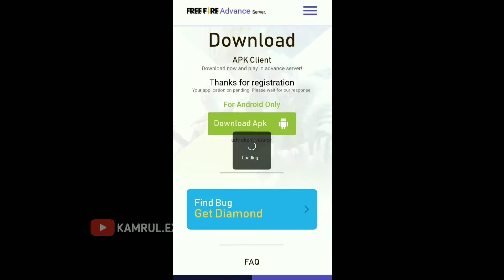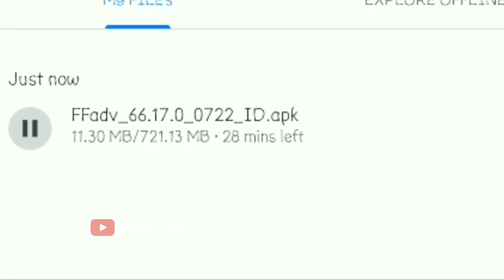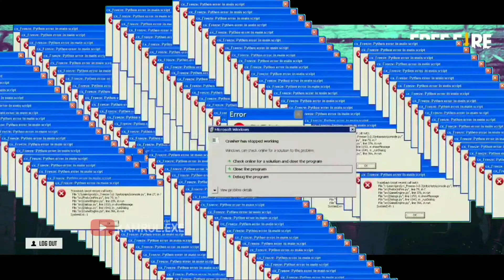Advance Server. Exe 😅| Free fire funny moments | garena free fire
Video 100% edited by me.

Editing tools :-
Kinemaster, pic's art, background eraser

1. Garena Free Fire Indonesia Live
2.Garena Free Fire Brazil Live
3. Garena Free Fire Brasil Live
4.Garena Free Fire India Live
5. Garena Free Fire Singapore Live
6. Garena Free Fire Thailand Live